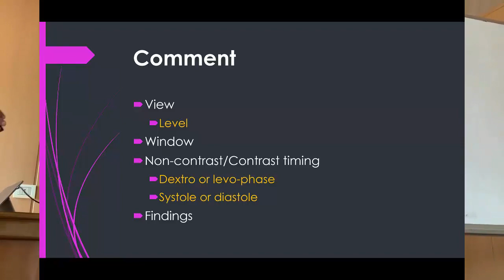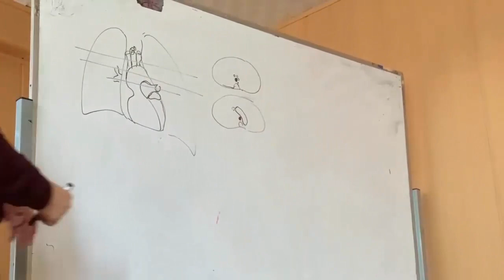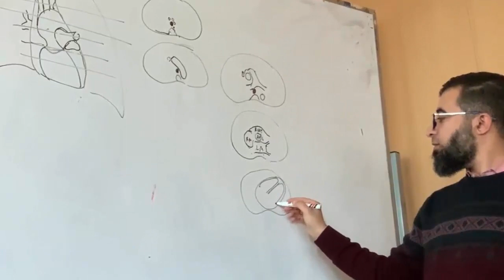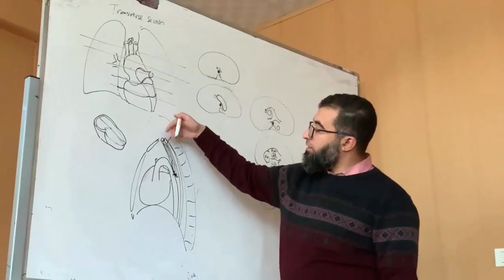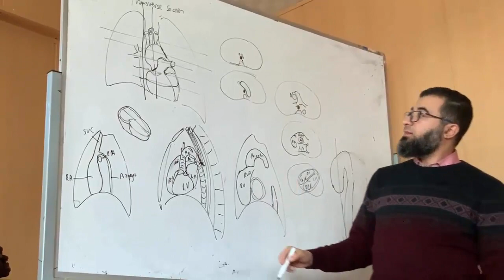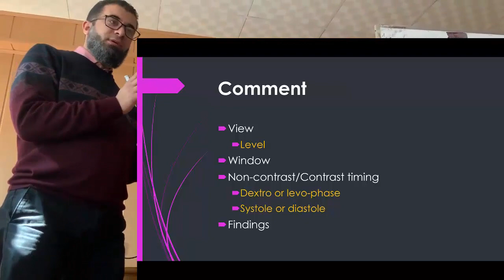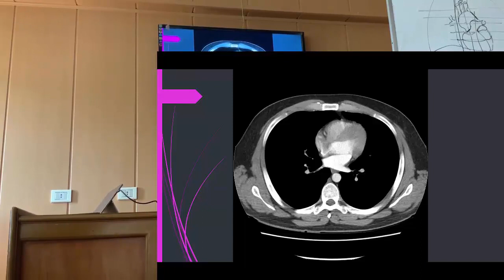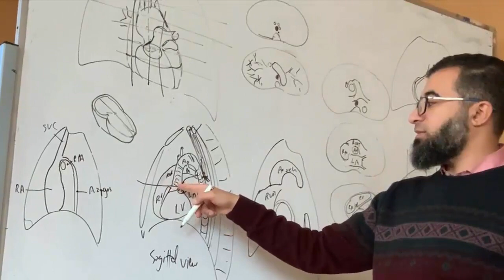Cardiac CT tracings-1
In this video, I'll show you how to comment on cardiac CT tracings, differentiate views & identify different structures in the normal cardiac CT exams